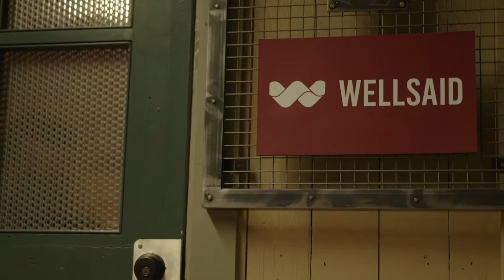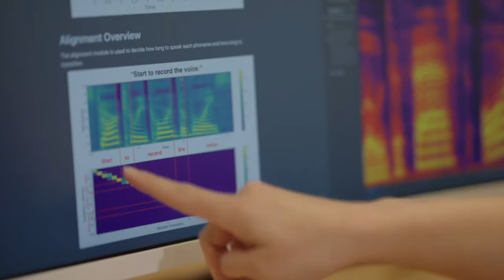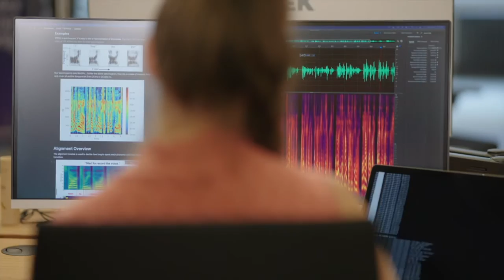How WellSaid Creates AI Voice Avatars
Here is a behind-the-scenes look into how WellSaid Labs creates AI Voices for brands. This is how we created a synthetic voice for Five9's IVA business telephony platform.

WellSaid is a modern text-to-speech that produces natural-sounding voiceover content. Add voice to digital experiences with more control and within budget. Choose from a library of digital voices to create narration with human pitch, emphasis, and intonation.